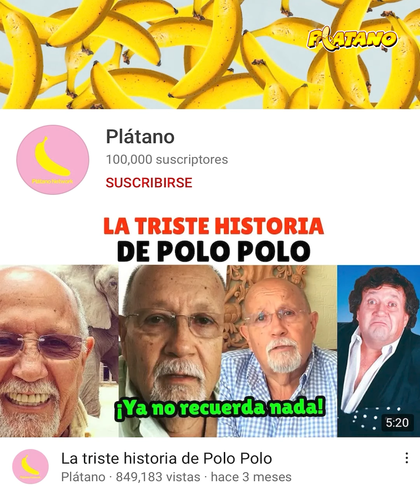Poncho de Nigris despreció a Wendy de Las Perdidas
¡Poncho de Nigris está en problemas! Y es que ciertos comentarios que hizo sobre Wendy de las pérdidas provocaron que la gente lo quisiera echar de La casa de los Famosos México…